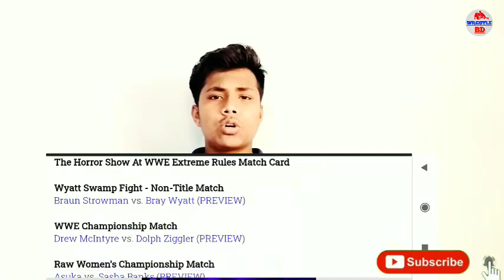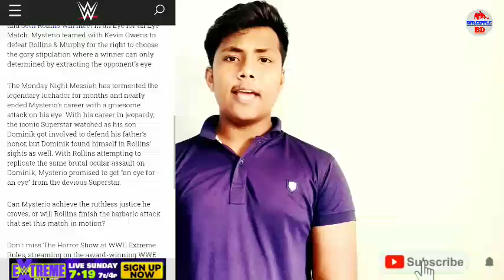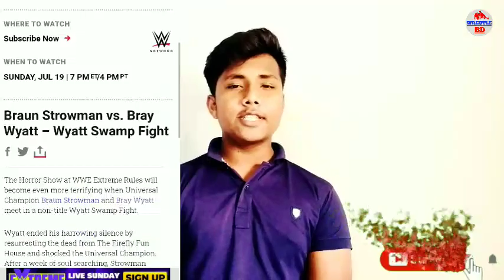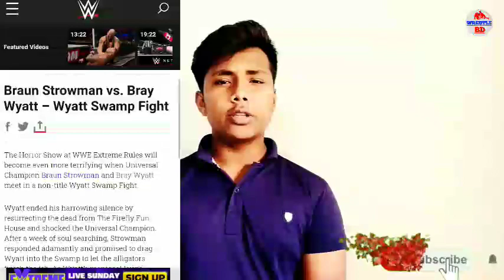Extreme rules match prediction and winner || কোন ম্যাচ গুলো হবে? || কে জিতবে betting odds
Seth rollins vs Rey Mysterio Eyefor an Eye match
WWE extreme rules match prediction and winner
Sasha banks vs auska
dolph  Ziggler vs Drew mcintyre WWE heavyweight championship match
Dolph Ziggler vs Drew mcintyre